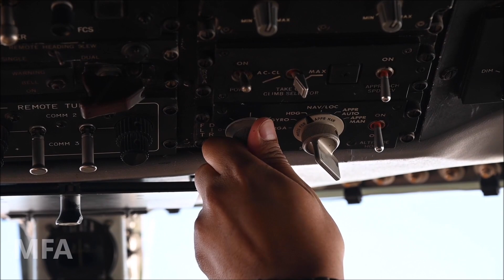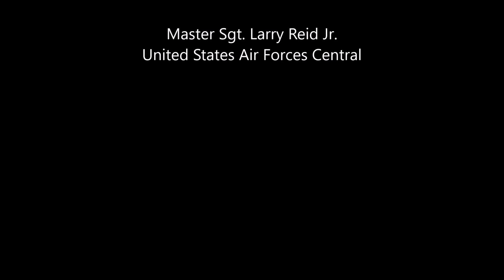KC-135 Refuels AWACS Aircraft | Cockpit Footage | MFA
U.S. Air Force Airmen, assigned to the 340th Expeditionary Air Refueling Squadron, deployed with U.S. Air Forces Central, is responsible for delivering fuel to U.S. and coalition forces, enabling war-winning airpower, deterrence, and stability to the region.

Video Credits:
 Master Sgt. Larry Reid Jr.